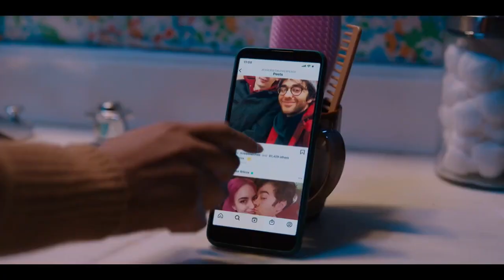Susie Searches Trailer #1 (2023)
Check out the new trailer for Susie Searches starring Kiersey Clemons!

Starring: Kiersey Clemons, Alex Wolff, Jim Gaffigan
Directed By: Sophie Kargman
Synopsis: How far will a podcaster go to capture her audience? Susie, an awkward college student with a failing true-crime podcast, seizes the opportunity to boost her campus and online popularity by solving the mystery of the missing home-town heart-throb. But things take a dark turn as Susie digs out the truth and soon finds herself in over her head.